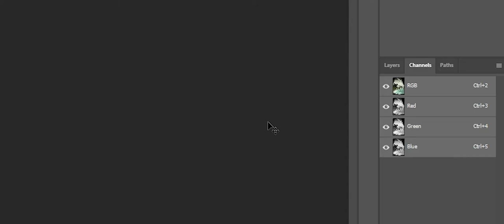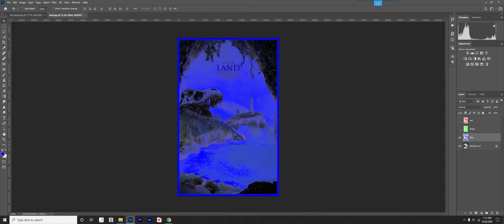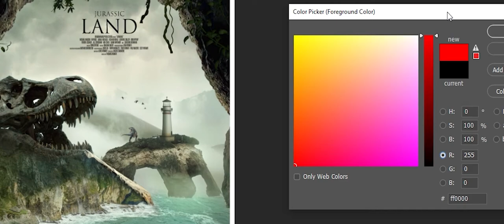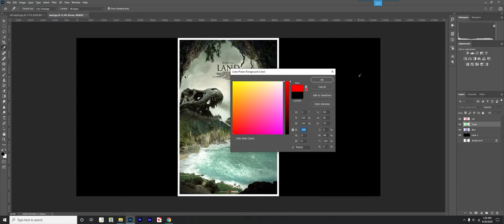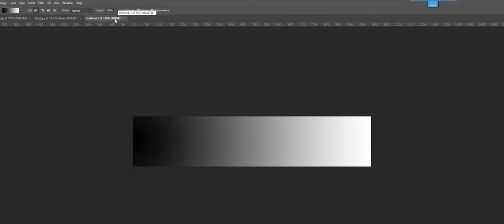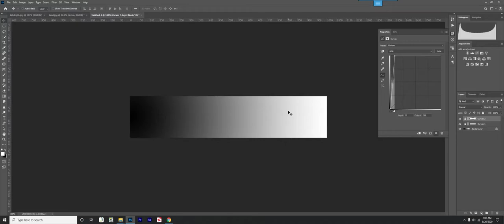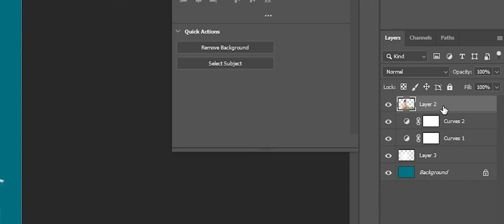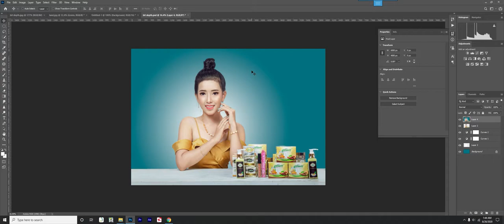Color Channel and 8 bit & 16 bit